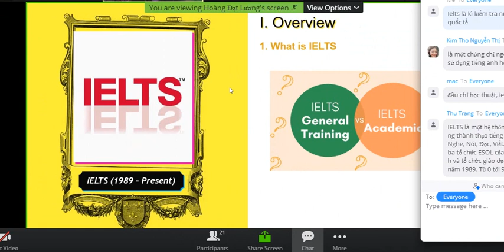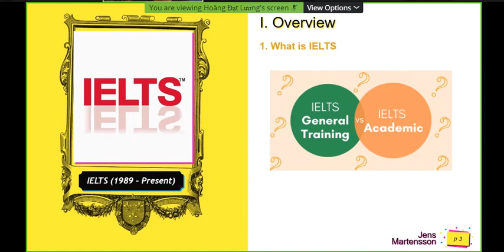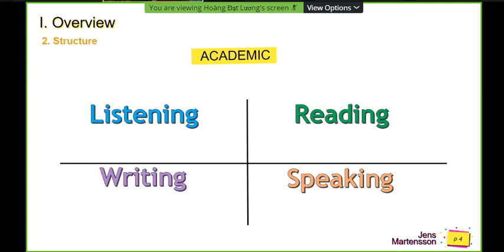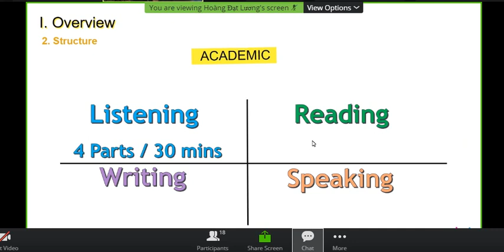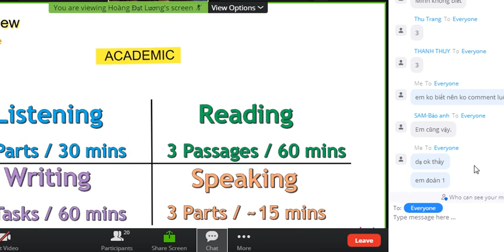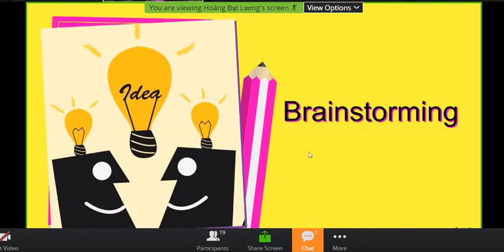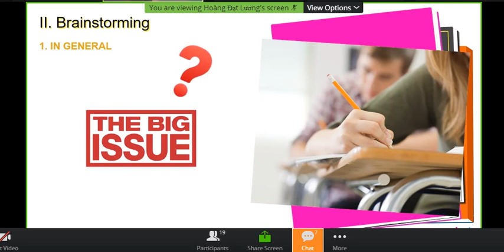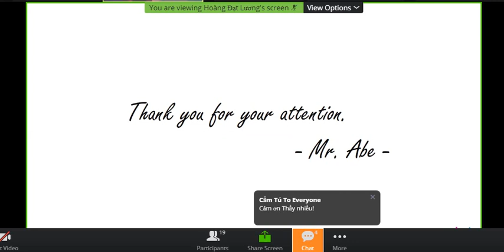Episode 1 Learning IELT